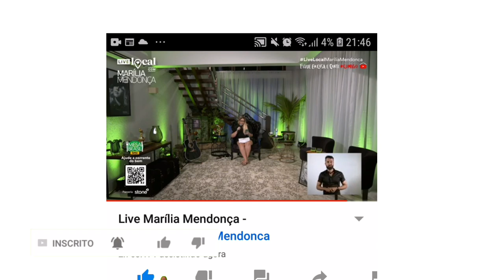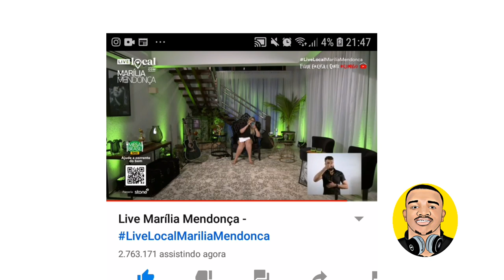Marília Mendonça errou a letra da música na live ! Até a Rainha erra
A cantora sertanejo Marília Mendonça errou a letra da música na live ao vivo,vejam momento exato